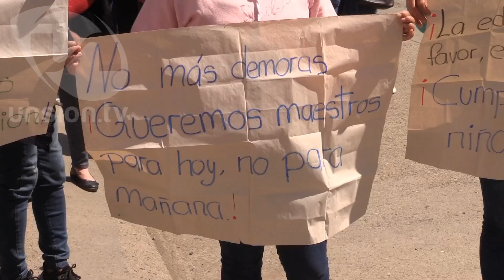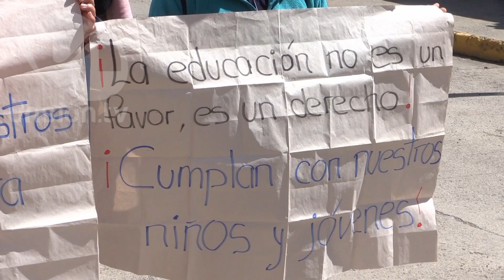Padres de familia de la U.E. Cornelio Vélez de Pucará, piden asignación de dos maestros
Los padres de familia de la Unidad Educativa Cornelio Vélez, ubicada en el cantón Pucará, provincia del Azuay, exigen la asignación urgente de dos docentes para la institución. Tras un plantón, las autoridades de la Coordinación Zonal 6, se comprometieron a solucionar este problema.